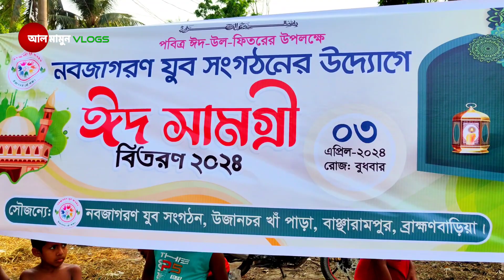তরুন'রাই মহৎ কাজে সুনাম অর্জন করছে | বাঞ্ছারামপুর উজানচর নবজাগরণ যুব সংগঠন | al mamun vlogs